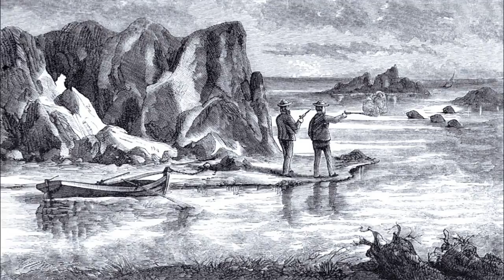Facts: The California Sea Lion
Quick facts about these social pinnipeds!  The California sea lion (Zalophus californianus). California sea lion facts!

References

Allen, S. G., Mortenson, J., & Webb, S. (2011). Field guide to marine mammals of the pacific coast. California Natural History Guide Series, (100).

Perrin, W. F., & Wursig, B. (Eds.). (2009). Encyclopedia of marine mammals. Academic Press.

Photo Credits
Mirko Thiessen (own image, based on Image:BlankMap-World.png) [GFDL or CC-BY-SA-3.0 via Wikimedia Commons
Col. Albert S. Evans - internet archives, Public Domain,

Flickr
Oregon Department of Fish and Wildlife
Christopher Michel
Jeremy Miles
Heather Paul
NOAA Marine Debris Program
Elaine with grey cats
Don Henise